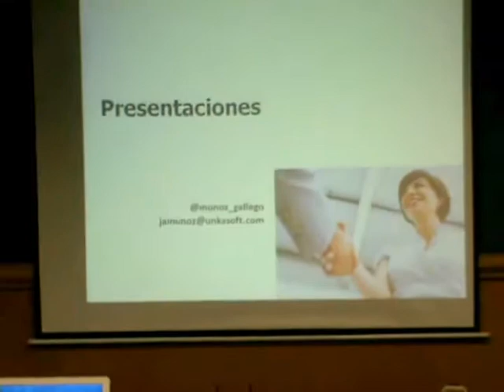Mobile Marketing Juan Antonio Muñoz Interlat Group Bogota- Colombia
Modulo Mobile Marketing con Juan Antonio muñoz. Diplomado Marketing Internet. en Bogota- Colombia. Gracias a @Interlat @upbBogota @Cmlatam estrategias de Comunicación y marketing con Dispositivos Moviles. @munoz_gallego